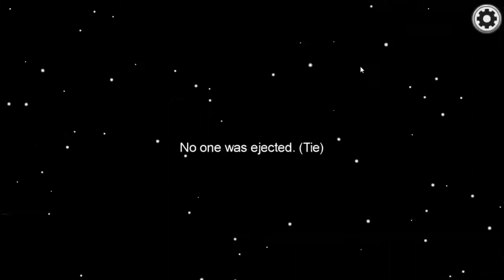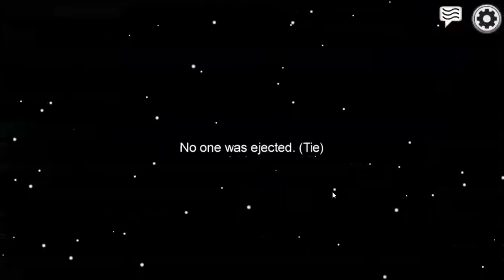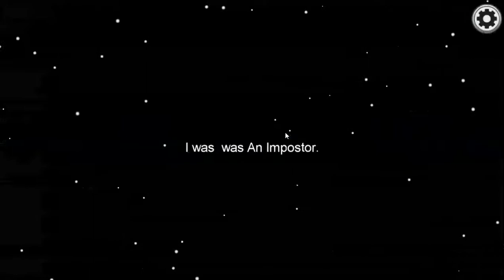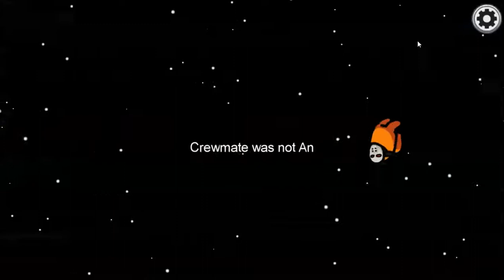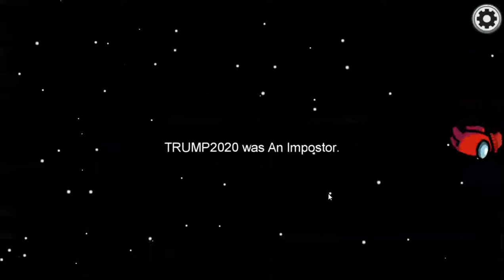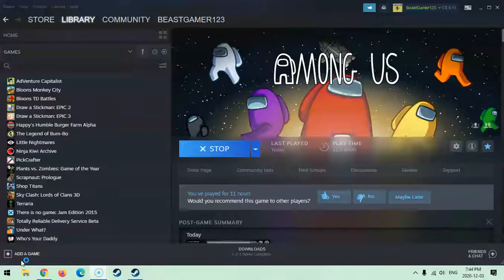Among Us #4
Hello. I made a new episode of Among Us (#4). I hope you enjoy